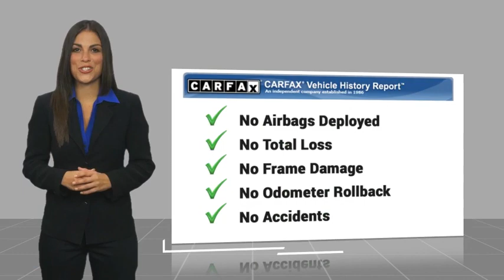2017 Jeep Cherokee Fairless Hills PA 247633AZ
2017 Jeep Cherokee Limited

Peruzzi Mazda
140 Lincoln Highway

Clean CARFAX.brbrEvery vehicle we sell is state inspected by one of our Master trained technicians. A copy of all service work is available upon request. Low interest rates available through one of our 30+ lenders. One Year of complimentary Oil Changes included on every Peruzzi vehicle purchase!